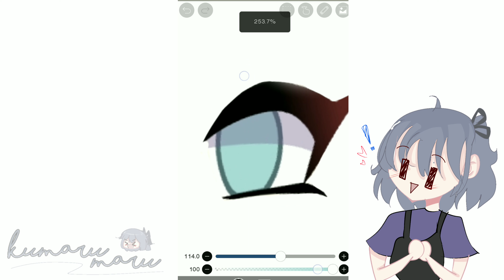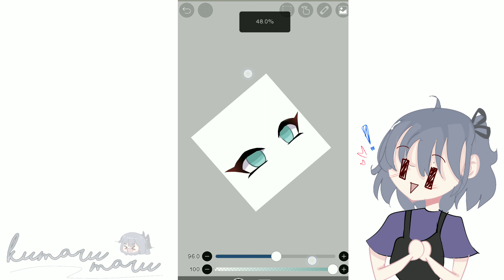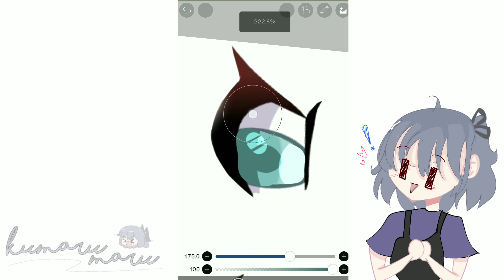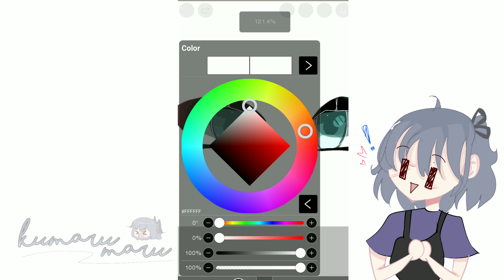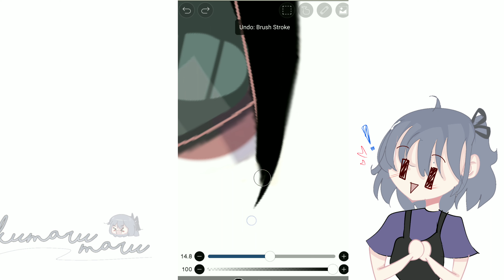💋 Easy Tutorial How to shade eyes❗ Requested for How to Shade Eyes Gacha Life❗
In this video, I will show you how i shade eyes and how to shade eyes gacha club. It is a very simple technique on how i shade eyes gacha life characters and can be used in any kind of shade eyes gacha tutorials. We are going to learn how to shade eyes with gacha club and it's really easy! It is also show how to shade eyes gacha life easily with ibispaint X.

“This is a very easy tutorial on how to shade eyes gacha life, which most of the people are interested i.e; cosmetic junkies and beauty lovers. This is also a shade eyes tutorials for you and how to shade eyes gacha life for beginners❗ Or if you are looking for tutorial how to shade eyes gacha club character, here it is in this video i show all how i shade eyes easily. So, in this video i teach you all how to shade eyes gacha life ibispaint x in easy way and anything you want.

If you see find something useful in this how i shade eyes gacha life or how i shade eyes video, or interesting with this how to shade eyes gacha life ibispaint x ideas, and how to shade eyes gacha, please share to all your friends and like. After you watch this how i shade eyes gacha life video, go straight to practice this tutorial on how to shade eyes gacha club characters or how to shade eyes gacha life ibispaint x, then you will not forget this how to shade eyes gacha tutorials that you want for if you do it a lot and next time you can shade eyes gacha characters easy and fast. Try and error is the best part of learning about how to shade eyes gacha or
how to shade eyes gacha life characters. But one thing, you can be a master to teach other people about how i shade eyes lesson and or how to shade eyes gacha life ibispaint x oneday. Don't give up!

♡(*°▽°*)𝐇𝐞𝐥𝐥𝐨! 𝐢'𝐦 𝐊𝐮𝐦𝐚𝐫𝐮❁

𝑰𝒏𝒇𝒐!!
🐱Tɪᴋᴛᴏᴋ?
-ʟᴇᴍᴏɴ_ʏᴛ1234

My others Highly recommendations 👇👇👇
𝘀𝗶𝘀𝘁𝗲𝗿𝘀 𝗰𝗵𝗮𝗻𝗻𝗲𝗹! Huge collections for gacha, gacha life and gacha club (ง'̀-'́)ง

(Doraemon indonesia no zoom, and Movie clip review)

(Reacting to my old intro's Gacha Club Lolᕙ(͡°‿ ͡°)ᕗ Gacha club intro review)

(🔈Accident Love❗ 💝 Gacha club 📣 Gacha club Romance - Gacha club love story mini movie - SUBTITLE)

(💔 Betrayal 🥀 New Glmm Sad | Gacha life sad story ➳ My Glmm sad love story 💌 ⚠️Original StoryLine ⚠️)

(*VERY CLICKY* Keyboard ASMR 1 Hour / ASMR Keyboard Roblox - ASMR Keyboard NO Talking Tower of Misery)

𝒾 𝓂𝒶𝒹ℯ 𝒾𝓉 𝓌𝒾𝓉𝒽 𝓁ℴ𝓋ℯ ❥︎

Video's title is 💋 Easy Tutorial How to shade eyes❗ Requested for How to Shade Eyes Gacha Life❗